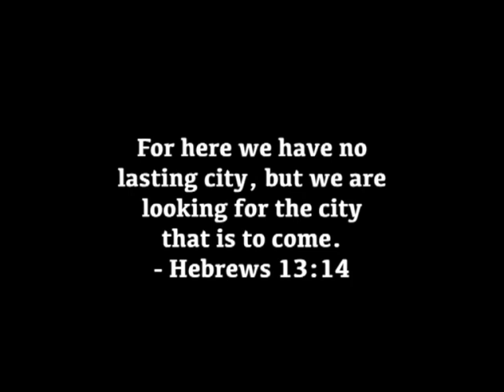Victor, Palladka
Testimony Videos